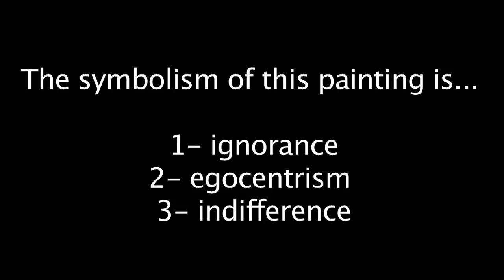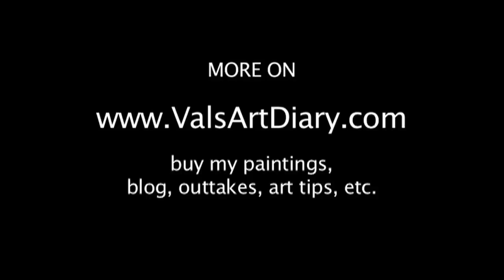Symbolism in Art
Have you ever been curious about symbolism in art.  The world of art symbols is amazing and I love exploring it.

I want YOU in my video!
Do you want to see yourself in my video?
Leave a comment on YouTube, G+, FB. Twitter, etc.
I might mention your comment in my next video!

Add Me!

d'Art Lottery! Win a print of my art!
If you leave a comment under my art video on YouTube, G+ or FB
you might win a print of my art. My dart will decide who the winner is.

DOWNLOAD A COLORING BOOK from my website!

Eat Your Cookies!

Val